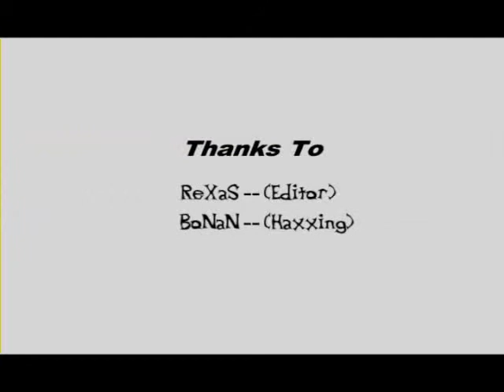NWS vs SK the movie